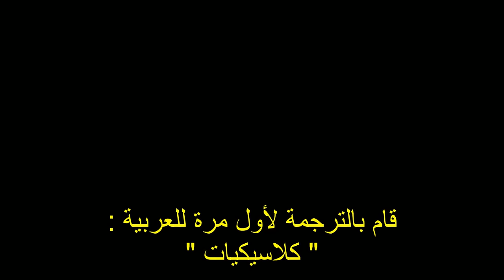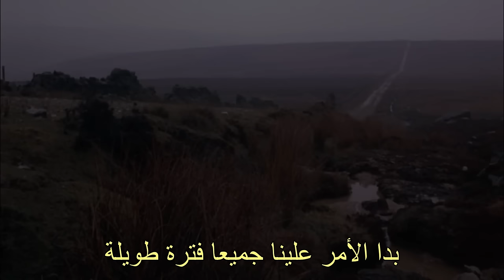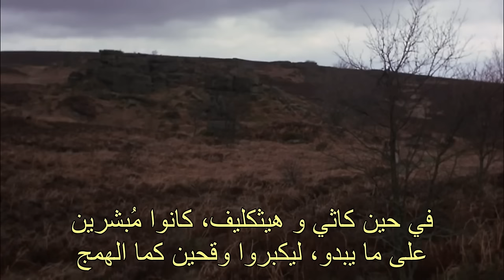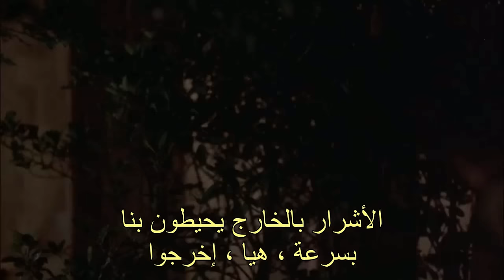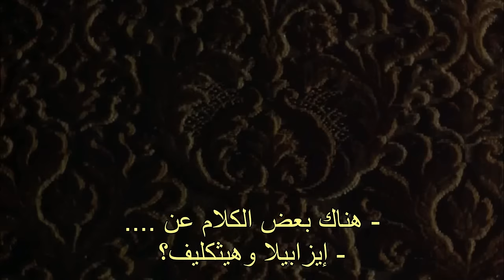حصرياً فيلم الرواية العالمية ( مرتفعات وذرينغ ) إنتاج 1970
فيلم بريطاني تم إنتاجه عام 1970
من إخراج : روبرت فيست
الموسيقى من تأليف : ميشيل ليغراند
حاز على  " جائزة الجولدن جلوب "
عن فئة ( أفضل موسيقى تصويرية )
التقييم : 6.6/10
الرواية العالمية
( مُرتفعات وذرينغ : Wuthering Heights )
كانت هذه الرواية التي كُتبت على يد "إيميلي برونتي" مُلهمة للعديد
من الأعمال الفنية التي حملت إسمها ومضمونها أو ربما الإقتباس
الغير مباشر لهذه الرائعة الكلاسيكية ، تبدأ القصة من حيث النهاية
بجنازة مهيبة للراحلة ( كاثرين إيرنشو ) ومن ثم يأتي دور الراوية
( نيللي ) خادمة عائلة إيرنشو لتسرد أحداث هذه القصة : عاد السيد
إيرنشو من ليفربول بعد رحلة طويلة ولكن بمفاجئة غير متوقعة وهي
صبي عثر عليه إيرنشو وقرر تبنيه وضمه للعائلة وهذا ماكان غير
مُرحب به من السيدة ماري إيرنشو زوجة السيد إيرنشو أو حتى من
إبنه هيندلي إيرنشو الذي كن له العداوة من أول لحظة رأى فيها هذا
الصبي ، يقرر الأب أن يطلق  على هذا الصبي إسم "هيثكليف" وهو
إسم إبنه الأول الذي توفي سابقاً ، كاثرين الصغيرة إبنة السيد إيرنشو
تتولع يوماً بعد يوم بـ هيثكليف وتولد بينهم قصة حب وإنتقام حينما يدخل
بينهم " إدغار لينتون" ويعكر صفو الحب بينهم بالإضافة الى عداوات
هيندلي إيرنشو العدو اللدود لـ هيثكليف " الرواية تمنح دور البطولة
لـ هيثكليف وكاثرين بينما يأتي البقية بأدوار ثانوية طوال القصة ..
فريق التمثيل :
آنا كاردل مارشال ( كاثرين )
تيموثي دالتون ( هثكليف )
جوليان جلوفر ( هيندلي )
إيان أوجيلفي ( إدغار )
جودي كورنويل ( نيللي )